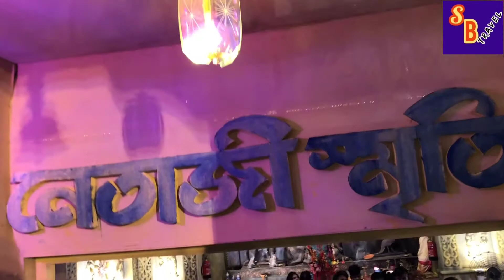বাংলাদেশ এবং হিলির দিকের নতুন ধরনের দুর্গাপুজো। Durga Puja 2022